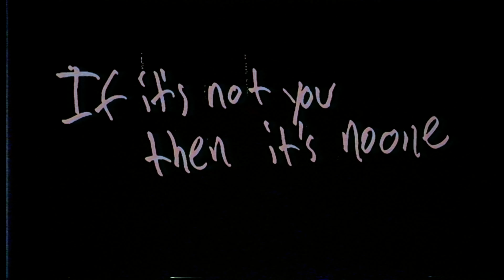If It's Not You, Then it's No One | 07.05.2024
Playing a song I wrote last year about a shitty person being shittier than anyone else.